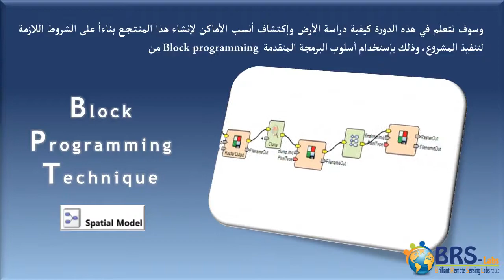Using ERDAS Imagine Spatial Modeler دورة مطور حلول متكاملة فى الإستشعار من بُعد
تقوم هذه الدورة بالتركيز على تصميم وتنفيذ أحد المشروعات المتكاملة، والتى يشمل تصميمها حل العديد من المشاكل وتوفير العديد من الحلول، مثل [إختيار أفضل المناطق التى تصلُح لإقامة أحد المشاريع] وذلك من خلال تصميم مجموعة برامج تراعى كافة شروط تنفيذ المشروع مثل تحليل لأنواع التربة وحساب الإرتفاعات والميول الأرضية وغيرها. وتتضمن الدورة عمل تطبيق عملى على أحد المناطق الجبلية يتضمن دراسة أفضل مناطق لإقامة منتجع سياحى جبلى مكون من ثلاث مستويات إرتفاع كالآتى [إنشاء متنزه سياحى ومحطة تليفريك أعلى الجبل – إنشاء شاليهات على سفح الجبل وبرج هوائيات إتصال ونظام إضاءة لإظهار المنطقة – إنشاء فندق ومحطة تلفريك أسفل الجبل وبالقرب من شبكة الطرق الرئيسية]. بعد نجاحك فى تعلُم كيفية تصميم هذه البرامج المتكاملة، سوف تُصبح "مطور حلول مُحترف"، وسوف تكون مؤهلاً لكى تُخطط وتُصمم وتنفذ مشروعات وحلول متكاملة جديدة، وذلك بإستخدام العديد من الأدوات والعناصر الرسومية الجديدة، سواء التى تم شرحها بالدورة أو التى لم تشملها هذه الدورة، وذلك بعد أن تتمكن من قراءة وفهم أساليب إستخدامها المتوفرة بالشرح الذى يقدمه البرنامج.

للمزيد من المعلومات عن هذه الدورة التدريبية، ولمشاهدة قائمة الدورات والشهادات وعينات مجانية من المحاضرات، ندعوكم لزيارة موقعنا وأيضاً لمتابعة آخر أخبار دوراتنا وأحدث العروض يمكنكم الإعجاب بصفحتنا على الفيسبوك والإشتراك فى قناتنا على اليوتيوب.